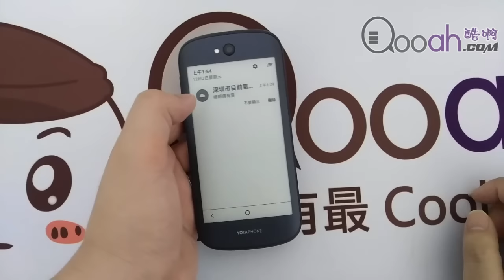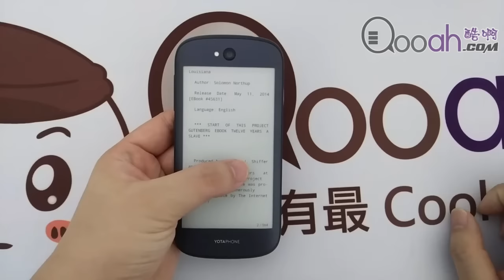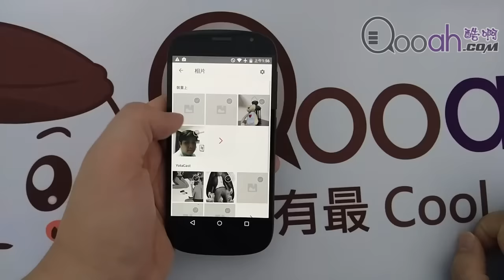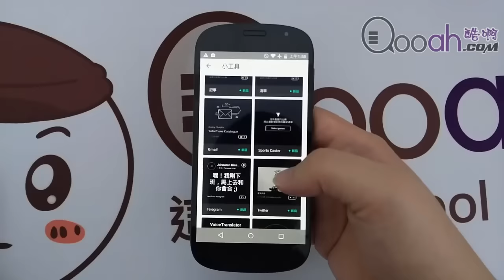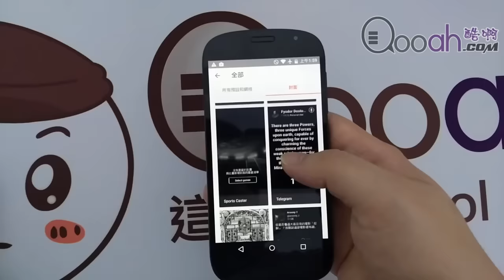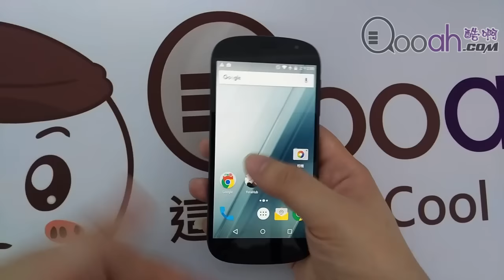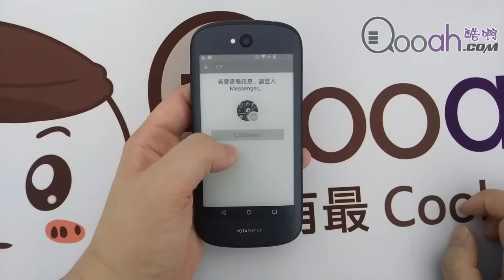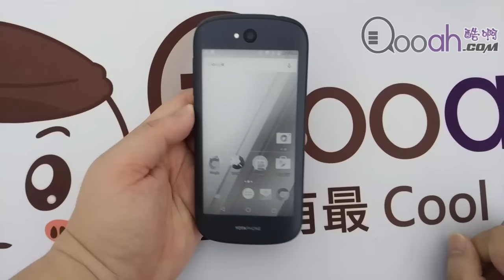Yotophone 2 EDP 屏幕功能展示 | Qooah.com